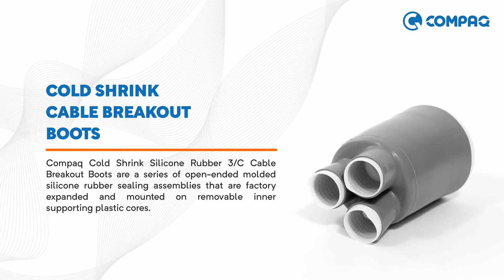Cold Shrink Cable Breakout Boots (CCSB Series) - Compaq International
Compaq Cold Shrink Silicone Rubber 3/C Cable Breakout Boots are a series of open-ended molded silicone rubber sealing assemblies that are factory expanded and mounted on removable inner supporting plastic cores. Compaq range of cold shrink cable Breakout boots are designed as a quick and reliable method to protect and seal the crutch area of 3 core polymeric and paper insulated power cables. The silicone molding provides excellent thermal stability and weathering protection. They can be installed quickly and easily without the need for special tools or heat.

This video is property of Compaq International reserve the right to update the information contained in this document at any time without notice.